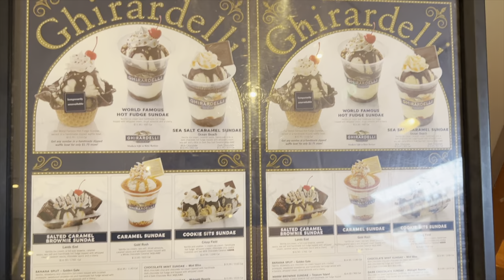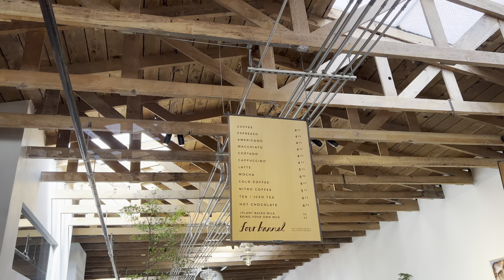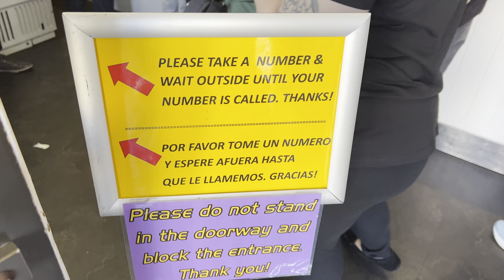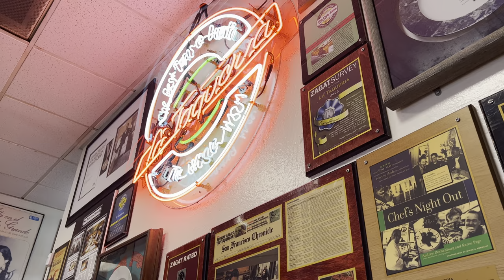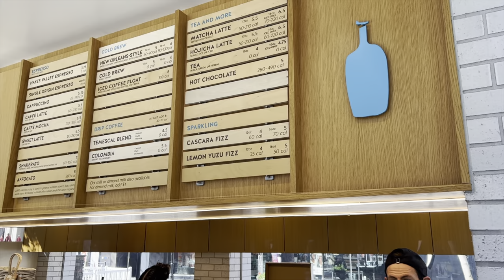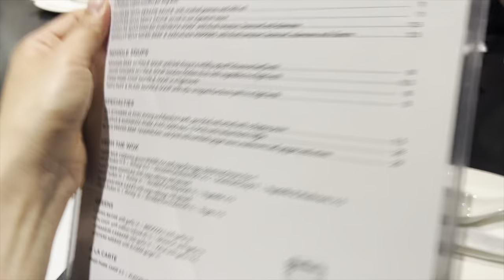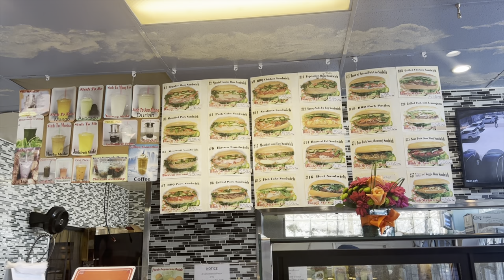기라델리 초콜릿 공장 | 샌프란시스코 맛집 | 산호세 맛집 + 자막 꼭 켜주세요!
기라델리 초콜릿 공장과
최근에 다녀온 샌프란시스코와 산호세, 오클랜드 맛집들을 소개합니다.

Chapter
00:02 Ghirardelli Square
00:55 Tony's Pizza Napoletana
01:37 Four Barrel Coffee
02:06 Mitchell's Ice Cream
03:19 La Taqueria
04:14 Blue Bottle Coffee
04:34 Din Tai Fung
05:35 Banh Mi Ba Le

이 영상이 도움이 되셨다면 꼭 부탁드려요 ❤️❤️